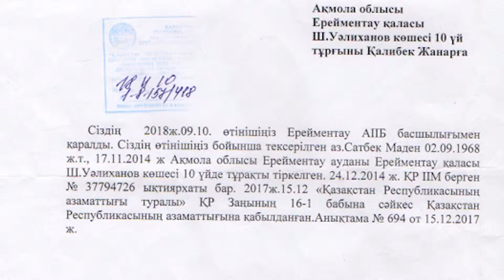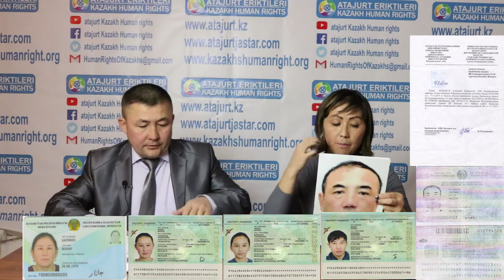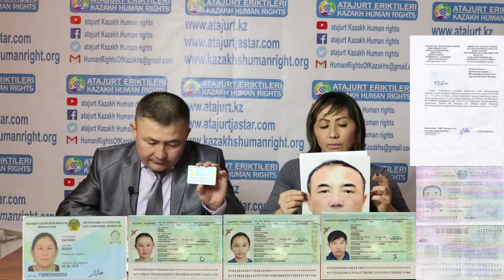Kazakh human rights 30122018（3）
Kazakh human rights